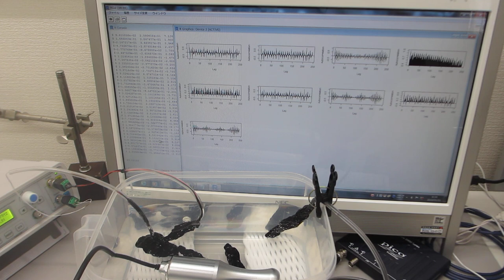ポータブル超音波洗浄器と超音波プローブと樹脂容器による「新しい超音波発振制御技術」（超音波システム研究所）